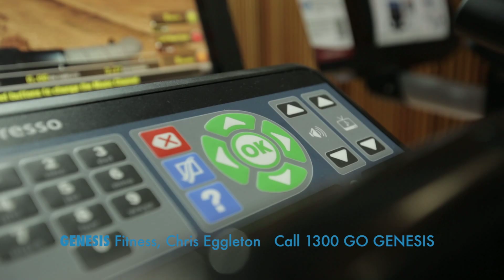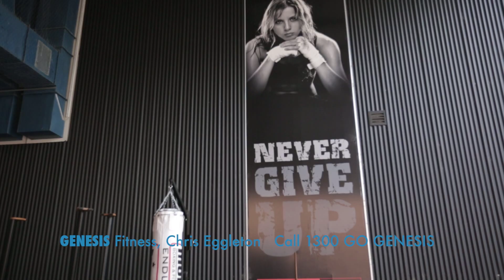Genesis Fitness | Chris Eggleton - Personal Trainer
Get fit with a personal trainer at your local Genesis Fitness Parramatta.

Chris Eggleton is a professional personal trainer at Genesis Fitness Parramatta. If you're looking to improve your lifestyle and overall health and fitness, Chris will help you develop a training program that will help you achieve your goals.

When you become a member at Genesis Fitness Parramatta, you will receive 2 free Personal Training (PT) sessions. This will help you get comfortable in the gym and help you with the state of the art gym equipment.

Personal Trainers can assist you with;

Body Transformation
Boxing for Fitness
Fat Loss
Nutritional Advice
Sport Specific Training
Strength and Conditioning
Body Toning
Circuit Training
Functional Training
Outdoor Training
Strength and Conditioning
Weight Loss and Toning

Enquire about a personalised training program to suit your fitness goals today. CALL 1300 GO GENESIS